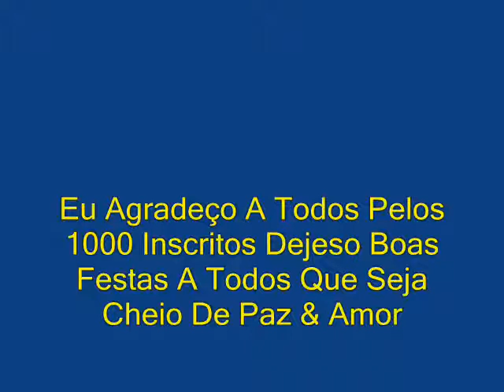Brazão & Brazãozinho - Mensagem De Natal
Meu Agradecimento  A Todos pelos 1000 inscritos